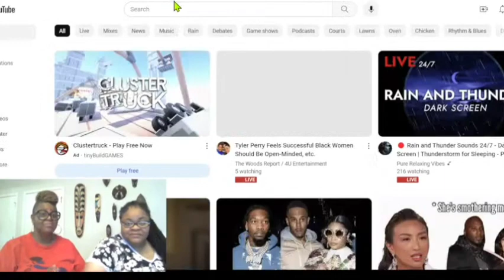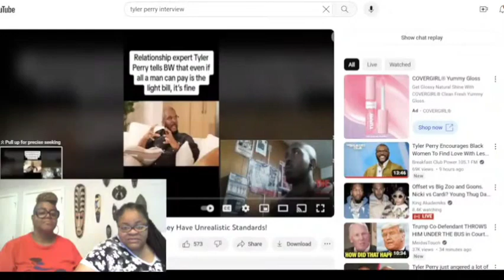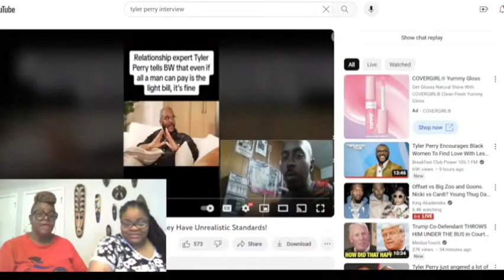Running Scared: Tyler Perry receives backlash from women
Politics/World News
Celebrity News
YouTubers News
Advice Column
Spiritual Corner